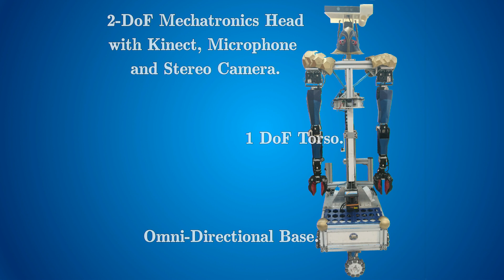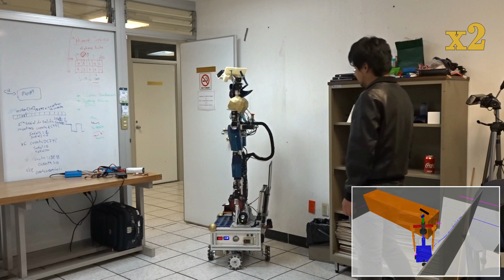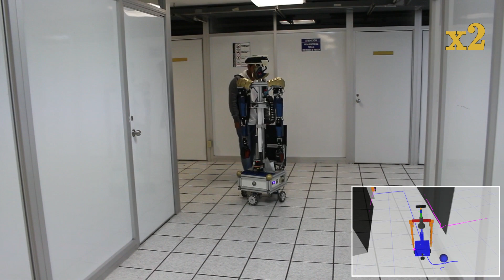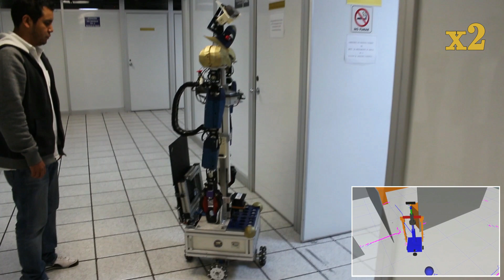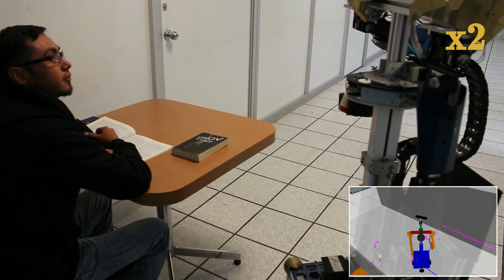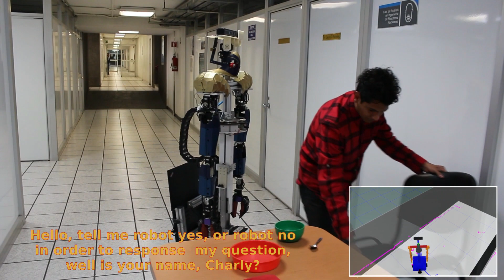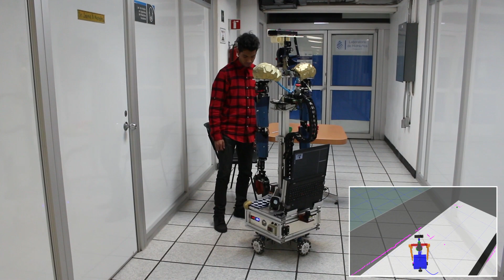Pumas@home Qualification Video RoboCup 2018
Qualification Video for the international competition RoboCup 2018 in the @home League.